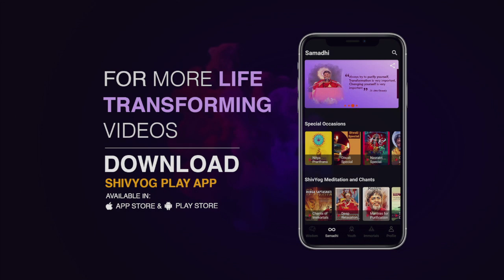गुरु वाक्यम् एपिसोड 849 : डिटॉक्सिफिकेशन क्या होता है?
शौच आदि से मनुष्य के केवल 30% विषाक्त पदार्थ (toxins ) ही बाहर निकलते हैं। बाकी 70% नहीं निकल पाते, तो वह किसी न किसी अंग से बीमारी के रूप में निकलता है। इसलिए बहुत आवश्यक है कि शिवयोग की सम्पूर्ण detoxification की विधि को जीवन में अपनाएं और रोग मुक्त रहे।